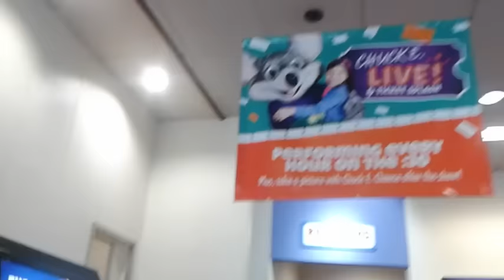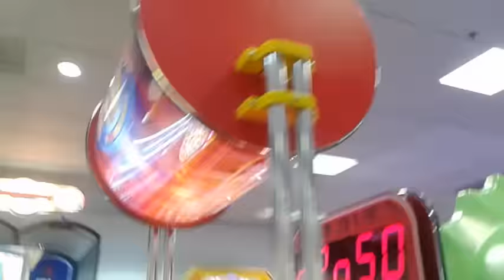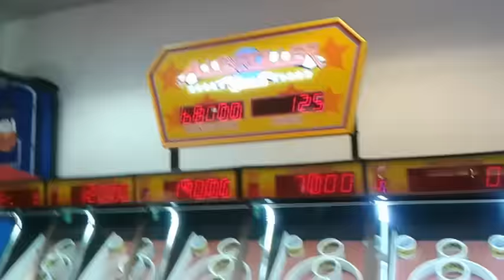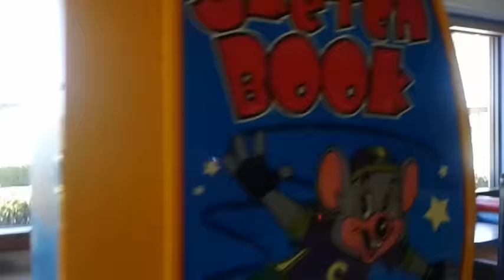Chuck E. Cheese Lewisville Store Tour